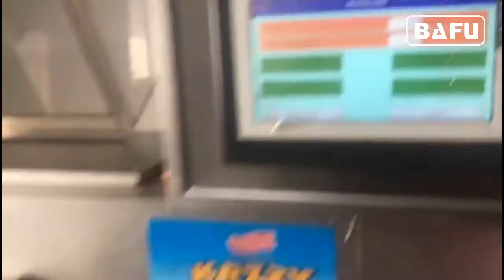double twist chocolate wrapping machine, automatic double twist chocolate packaging machine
DWC300A Double Twist Chocolate Wrapping Machine is a super quality automatic double twist packing machine for chocolates or soft candies, to avoid the hurt of soft chocolates in the production. Using the automatic feeding device, all the operation is without manual, packing speed 100-350pcs/min. For more information on Bafu'spackaging automation concept, visit us: